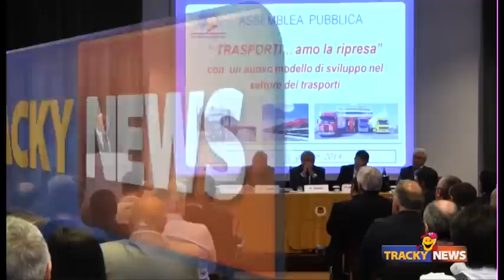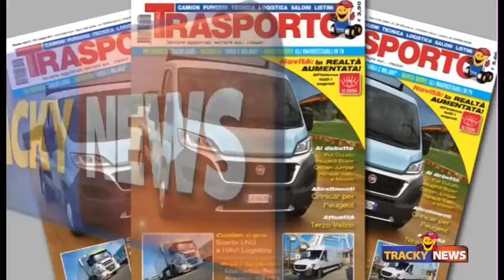Iveco Check Stop, Paolo Uggè e molto altro in TrackyNews 41-2014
Iveco Check Stop
Assemblea FAI a Parma
Carlo Otto Brambilla intervista Paolo Uggè
Nuova Betoniera CIFA Energya E9

seguite le notizie direttamente dalla voce di Pamela Mauro
Trasporto Commerciale presenta il TG dedicato al mondo dei Trasporti. trasportocommerciale.it
Direttamente nella vostra mail, ed in onda sul Digitale Terrestre al canale 249 Dinamica Channel alle ore 23.00 in replica Lunedì ore11.30, Martedì ore 13.00, il Mercoledì ore 16.30, il Giovedì ore 12.00, il Venerdì ore 13.00 e il Sabato alle ore 16.15